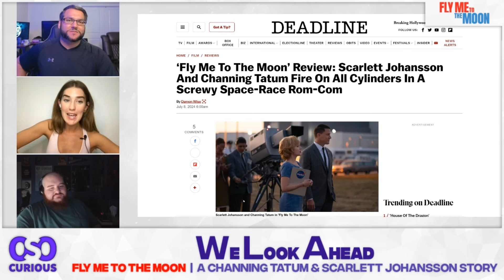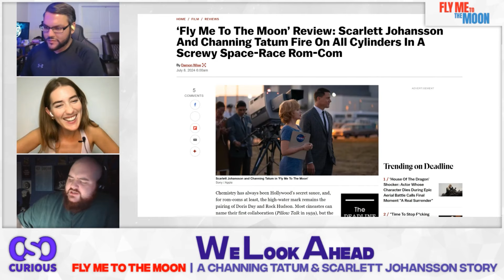Is FLY ME TO THE MOON Any Good? - O' So Curious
Will Scarlett Johansson and Channing Tatum's chemistry make for a fun adventure?

O' So Curious: Your existential movie podcast! Talking movies, TV, streaming, music and existential philosophies of life. New episodes up every Sunday.